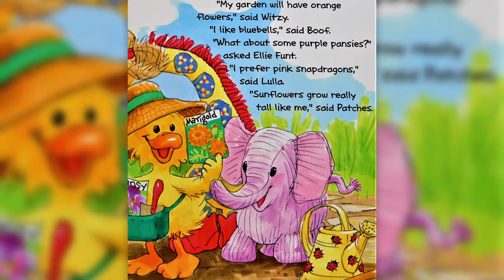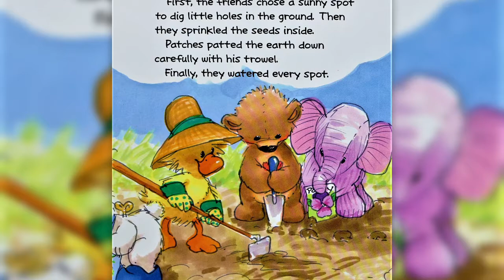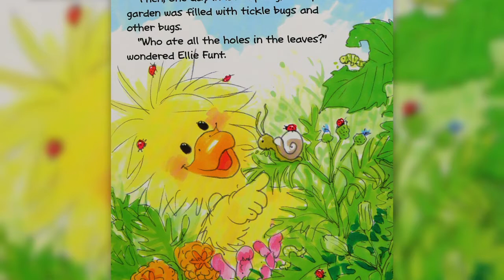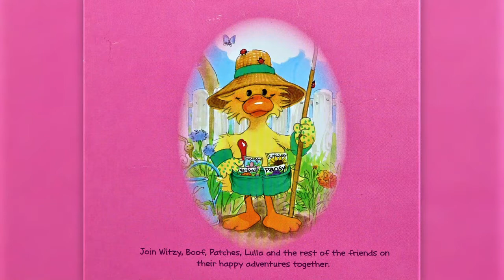Story: Witzy's Colorful Garden....read by Mr. Biblio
Witzy's Colorful Garden. read by Mr. Biblio by Nancy Parent Illustrated by Suzy Spafford
.Fall to sleep listening to Mr. Biblio read you a bed time story.